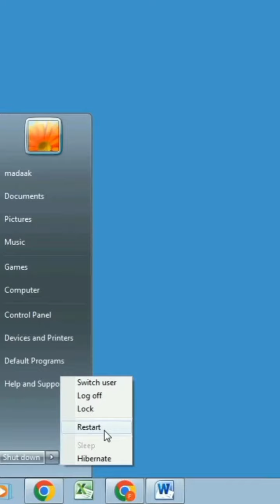How to remove Windows activation watermark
in this video i show you How to remove Windows activation watermark
about computer or mobile tricks in micro computer